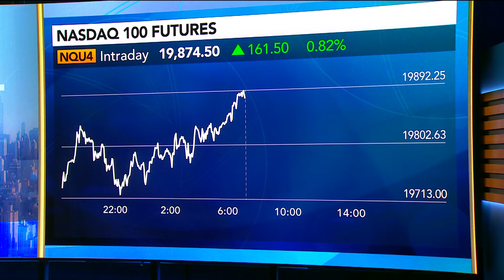Small Cap Rebound Not Supported by Fundamentals: BlackRock’s Wei Li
Wei Li, global chief investment strategist at BlackRock, says she is not chasing the momentum in small caps as the rebound is not supported by fundamentals.

Sign up for the Surveillance newsletter to make sense of the markets with Lisa Abramowicz and catch the best on-air moments with her and co-hosts Tom Keene and Jonathan Ferro from Bloomberg Television’s flagship morning show. Plus, David Westin's Wall Street Week on Saturdays.